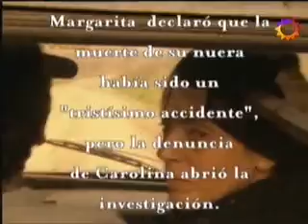MUJERES ASESINAS - Margarita, la maldita (Belén Blanco - Cristina Banegas)